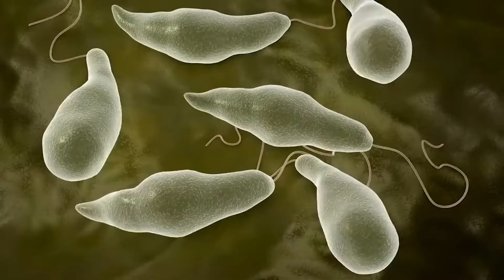Scientist JUST DISCOVERED Life On Venus!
One of the most intriguing questions in current space science is whether the Earth is truly the only giant planet in the universe that supports life forms. One planet has continually drawn scientists' attention in the quest for extraterrestrial life forms: Venus. Our cosmic neighbor, formerly known as "Earth's twin," became known as a life-hostile environment due to its deadly cloud cover. However, a fascinating new theory demonstrates that, against all odds, life on Venus is possible!

About Space Discoveries
🎥 Videos about Planets, Space and Discoveries
🎨 Written, voiced and produced by Space Discoveries